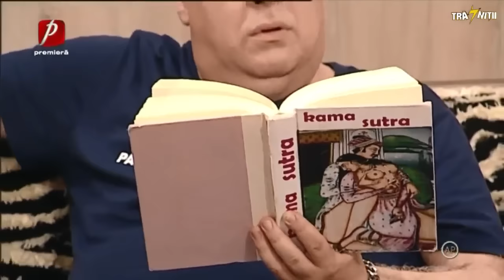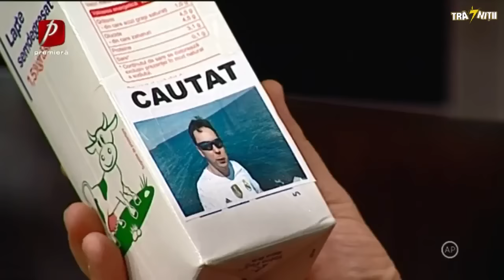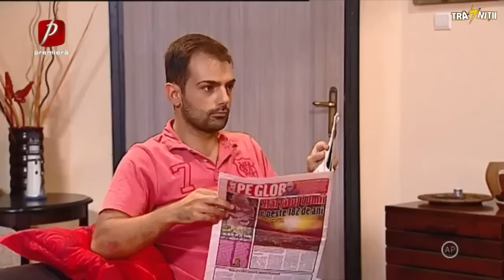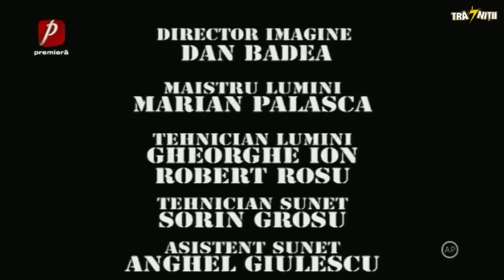Trasnitii 5 octombrie 2018 MARATON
Trasnitii 5 octombrie 2018  MARATON episoadele 9, 10, 11, 12